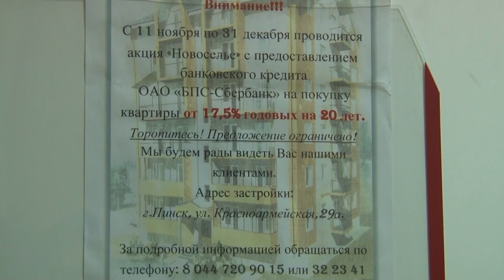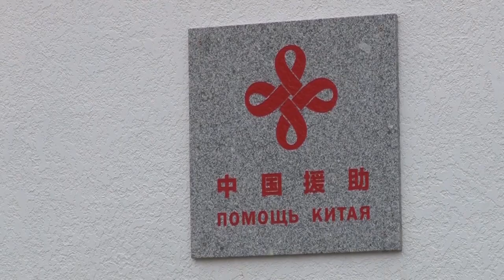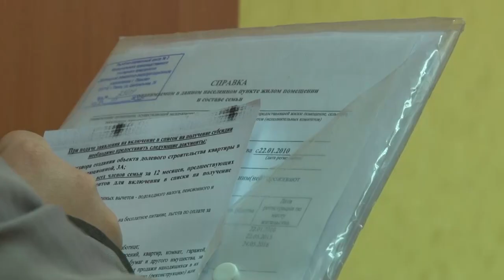Строительство жилья. Кто может претендовать на адресное субсидирование согласно 240-му Указу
Еще в августе 2016-го вступил в силу Указ Президента Республики Беларусь № 240 "О государственной поддержке граждан при строительстве (реконструкции) жилых помещений", который предусматривает предоставление субсидий на погашение кредитов. Воспользоваться адресным субсидированием на определенных условиях могут некоторые категории граждан. Подробнее об этом в нашем следующем сюжете с комментариями начальника отдела по учету и распределению жилья Пинского горисполкома Натальи Никитюк.